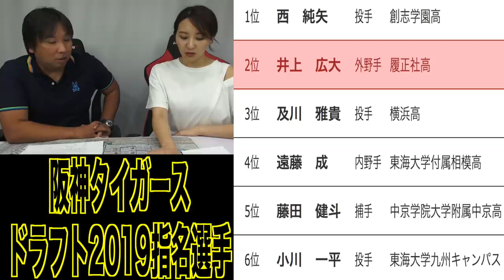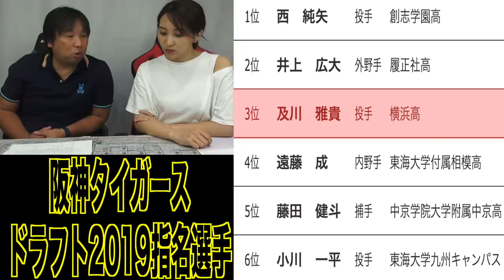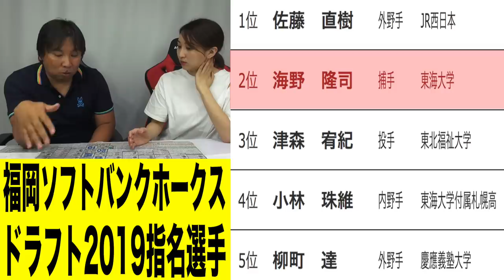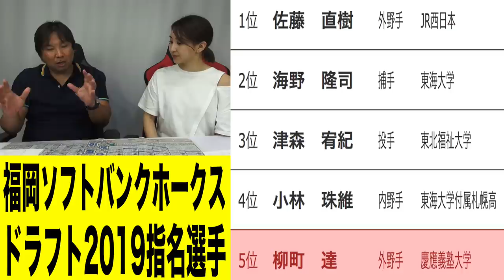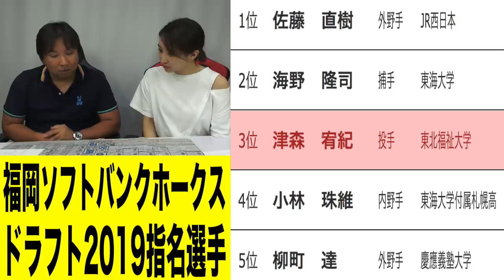【ソフトバンクに取材に行ってきました！】なぜドラフト2位を狙ったのか？！その理由とはいかに…